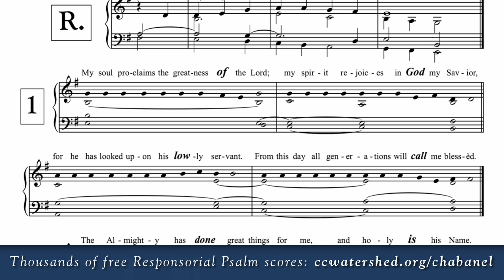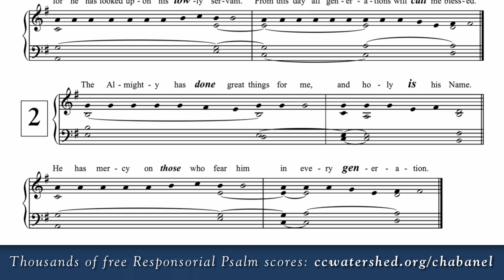3rd Sunday of Advent (Year B) • Free Responsorial Psalms • Organist Score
St. Noël Chabanel Responsorial Psalm Project • Free Responsorial Psalm
For thousands of free Responsorial Psalm scores, videos, PDF's, & Mp3's, please visit: Vatican II Hymnal has more free Sacred music.

3rd Sunday of Advent, Year B, Responsorial Psalm
R. (Isaiah 61:10b) My soul rejoices in my God.
Lk. 1:46-48, 49-50, 53-54
R. My soul rejoices in my God.
for he has looked upon his lowly servant.
The Almighty has done great things for me,
for he has remembered his promise of mercy.